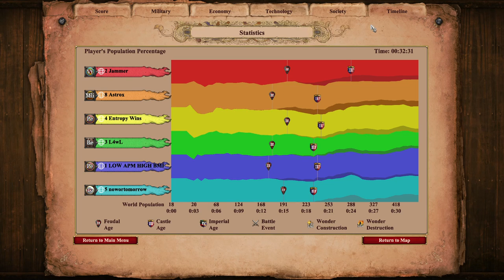Nomad with Castle Drop Shenanigans